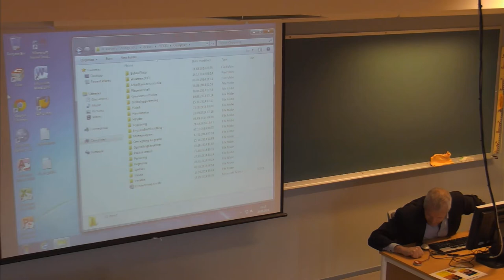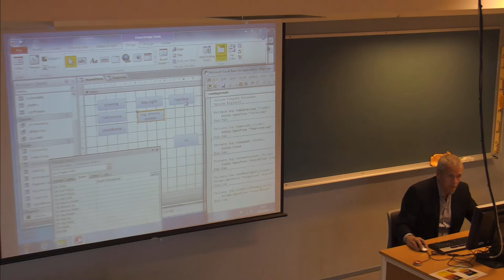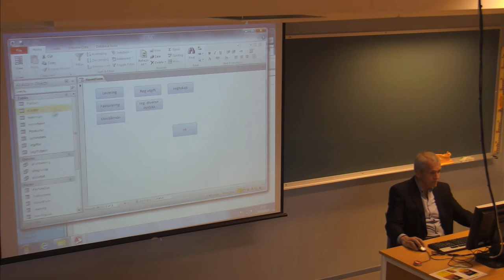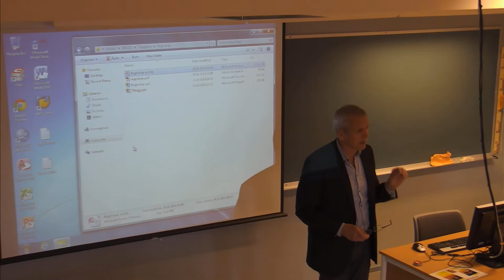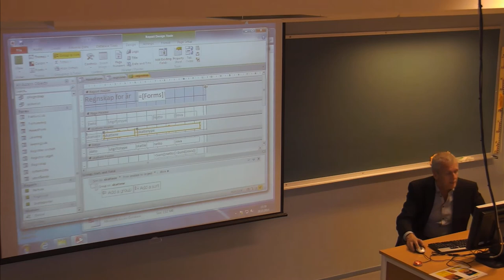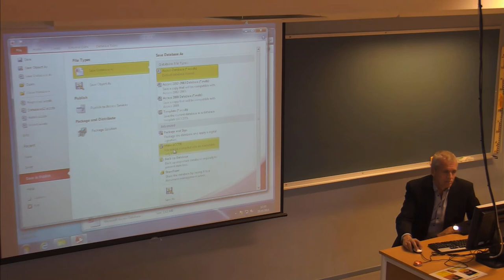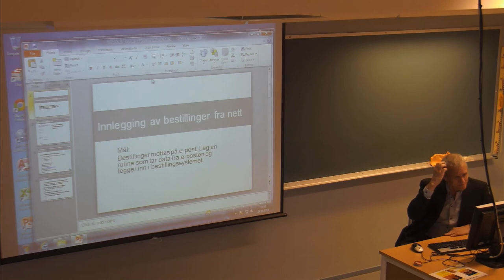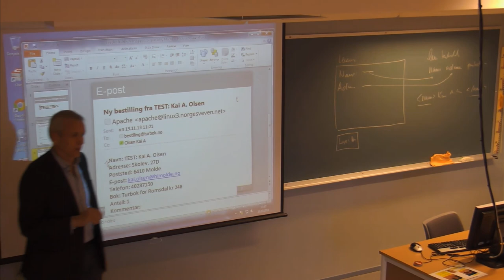01-F-55 Forelesning IBE151 (29. okt. 2014)